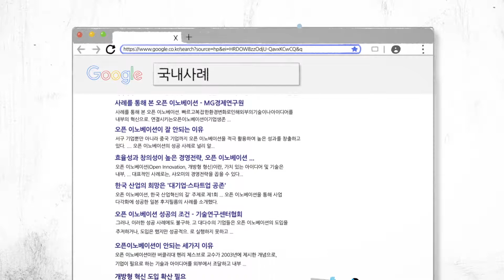동반성장 주간 행사 주제 영상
동반성장 주간 행상 주제영상
일러스트레이션 + 애니메이션